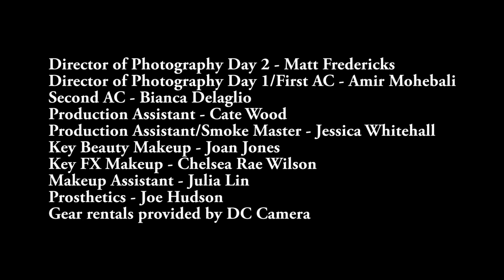Social Repose - Raise Your Fist (Zombie Music Video)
The first single off the new record "Reckless Closure" due to be released on August 27th via iTunes and Beatport.

Thank you so much to my wonderful crew and friends that helped me out on this video. It was a rollercoaster ride and I'm so happy it actually got completed. I love you all!